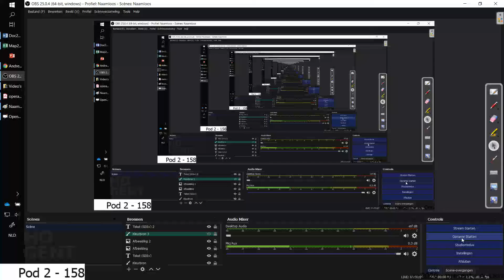[Pod ii - 158] - Voorbeeldexamen - Vraag 08 (a) (2)